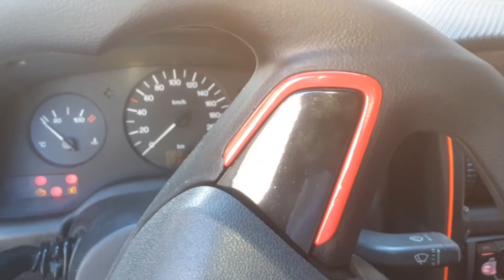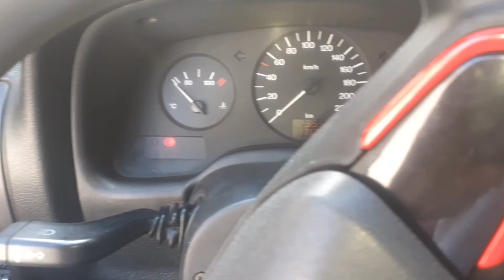Astra 1.8 GL 2000 Vale a Pena Comprar? Preço, Óleo, Mecânica e Mimos Feitos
Galerinha Olha ai o Astra do Meu Brother Fabiano.
Carro foi adquirido por 9 mil.

Astra GL MPFi 1.8
ano 2000
110 Cavalos
Leds DRL
Rodas Originais
Porta Malas 280lts